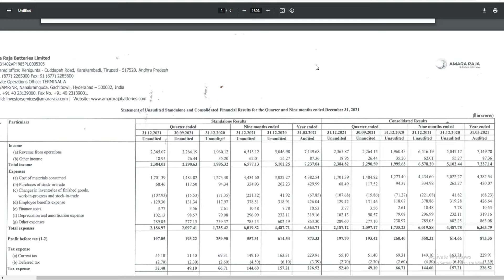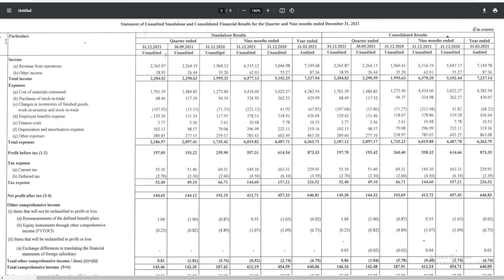Amara Raja Share Q3 Result 2022 / Amara Raja Share Latest News / Amara Raja Share Price Target.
Amara Raja Share Analysis / Amara Raja Share Latest News / Amara Raja Share Price Target.